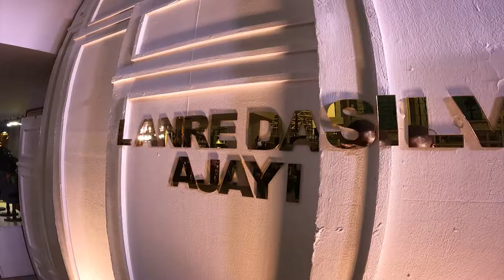The Lotte Accra x Lanre Da Silva Ajayi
The private viewing of Nigerian brand “Lanre Da Silva Ajay” as she showcased her SS2021 “The Colour Magnetic Collection” at The Lotte Accra.